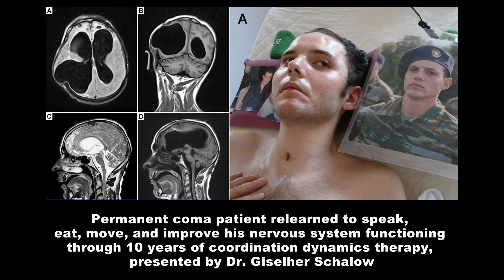Giselher Schalow | Switzerland | SciTech Central Cardiology 2023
Talk on Permanent Coma Patient Relearned to Speak, Eat, Move, and Improved his Nervous System Functioning through 10 Years of Coordination Dynamics Therapy.

Following an extreme severe brain injury in a car accident, a 22-year-old male patient lost approximate 50% of the brain (Figure) and switched into the permanent coma state. One year after the accident coordination dynamics therapy (CDT) [1] was started with 20 hours per week. The patient was passively moved. During the first year of CDT the cardio-vascular performance became normal. No blood pressure problems occurred any more during exercising. Following 3 years of CDT he started to reach slowly the minimally consciousness state. Following 5 years of CDT, he had recovered fully from coma. Some movement functions re-appeared and he became able to communicate with the surrounding. Following 5.5 years of CDT he could move better and say the word ‘ma’ instead of mama. It was hoped that he could re-learn a few words, because the speech center seemed not to be damaged. Through 5.7 years of intensive CDT, he rather suddenly became able to speak again [2]. He could precisely repeat every word in English or Greek (mother tongue), but he was not able to have a conversation. The cognitive functions were still missing. Following 10 years of CDT the patient Manolis re-learned to eat by himself and became able to exercise fully by himself on a special CDT device (Figure) with the right arm and the legs. His nervous system functioning could be measured. The higher mental functions, including memory, improved continuously and he became able to contribute to his treatment with the mother. Because of pain in the elbow joint, he did not want to use the left arm to reduce flexor spasticity in the left leg, which hindered walking. Surgeons refused so far, to remove osteophytes.